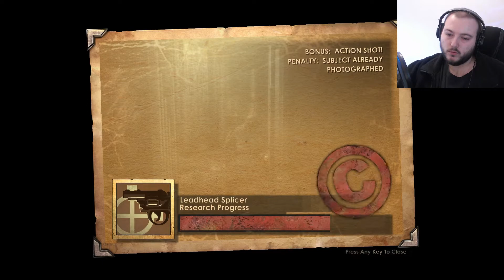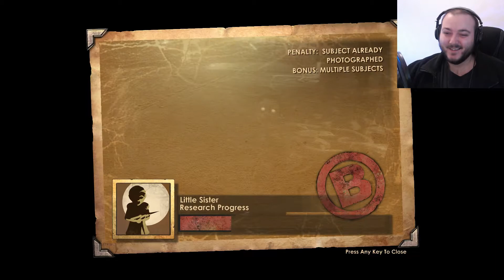The BIG DADDY BIG SHOWDOWN | Bioshock | Part 3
For being amazing, I'm given the power to mind control some Big Daddies so, of course, I gotta make them fight.